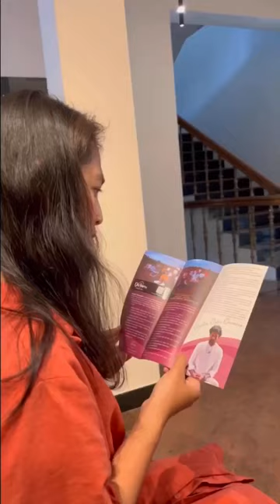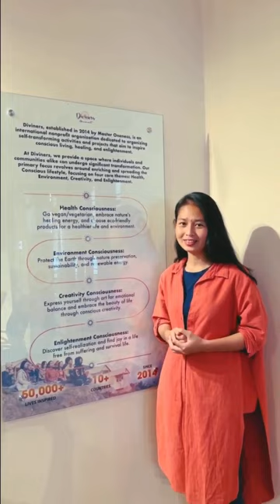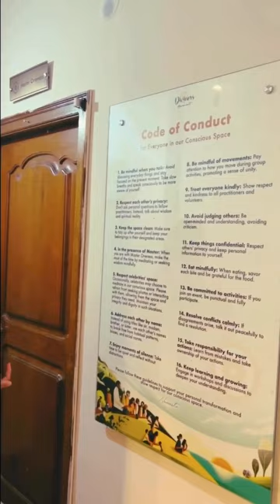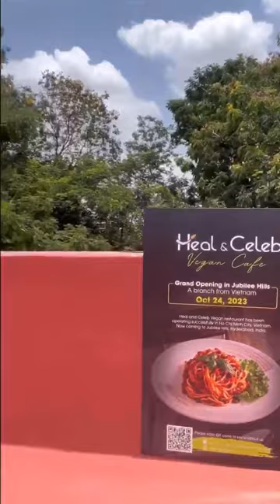Khám phá không gian tỉnh thức Diviners tại Hyderabad - Ấn Độ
Diviners đã mở ra không gian tỉnh thức tại Hyderabad, miền Nam Ấn Độ với một sự kết hợp giữa Nghệ thuật và Thiền định, giữa thiên nhiên thoáng đãng và nhộn nhịp thành thị, giữa sự tĩnh lặng thông tuệ và năng lượng lễ hội đầy sống động.

🎁 Hãy cùng khám phá điều tuyệt vời nào đang có tại không gian tỉnh thức này cùng với Tình nguyện viên Minh Như nhé!